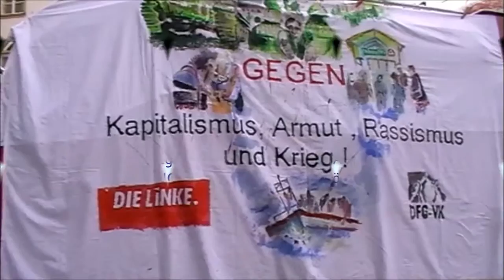Antikriegskundgebung Fürstenfeldbruck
Ausschnitte aus der Veranstaltung am Samstag, 16. Januar 2016
Veranstalter: Antikriegsinitiative Fürstenfeldbruck.
Bomben schaffen keinen Frieden. Nein zu Militärinterventionen in Syrien. Nein zu Auslandseinsätzen der Bundeswehr. Stopp aller Rüstungsexporte. Für politische Lösungen ohne Waffen.
Kundgebungsredner: Karin Geissler, Bürgermeisterin FFB; Andrej Hunko, Mitglied des Bundestages Fraktion Die Linke und Mitglied der Parlamentarischen Versammlung des Europarates; Cetin Oraner, Münchner Stadtrat.
Unterstützerkreis:
Bewegung zum Frieden hin e.V. • BBV- Brucker Bürgervereinigung
Bündnis FFB ist bunt- nicht braun • Bündnis90/Die GrünenOV FFB
Bund Naturschutz OG FFB • DIE LINKE Kreisverband Amper
DGB Kreisverband • GEW Kreisverband
JUSOS - Jungsozialist(inn)en in der SPD OG FFB • Kulturraum Rondo

Schluss mit Krieg und Terror
Am 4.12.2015 hat der Bundestag die Beteiligung
am Krieg in Syrien beschlossen. Damit werden alle Erfahrungen
missachtet, die seit dem 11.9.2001 mit dem „Krieg gegen den Terror“
gemacht worden sind. Dieser Krieg ist Terror und er fördert den Terror.
Der deutsche Einsatz verstößt gegen Grundgesetz und Völkerrecht.
Er zwingt noch mehr Menschen aus den Kriegsgebieten zur Flucht.
Er wird weitere Gelder sinn vollen sozialen Aufgaben vorenthalten.
Er verstärkt die Gefahr von Terroranschlägen auch in unserem Land.
Wir fordern von der Bundesregierung:
• Respektierung von Grundgesetz und Völkerrecht
• keine Beteiligung der Bundeswehr am sogenannten „Krieg gegen
den Terror“ in Afghanistan, Syrien, Irak und Mali
• Stopp aller Waffenexporte, insbesondere in den Nahen Osten
• keine Kollaboration mit den diktatorischen Regimes, die den „IS“
fördern
Dafür wollen wir arbeiten, überzeugen und streiten, um gesellschaft
liche Mehrheiten zu gewinnen.
Konflikte friedlich lösen!